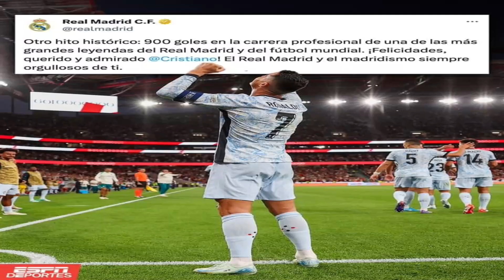Cristiano Ronaldo llego a 900 goles.